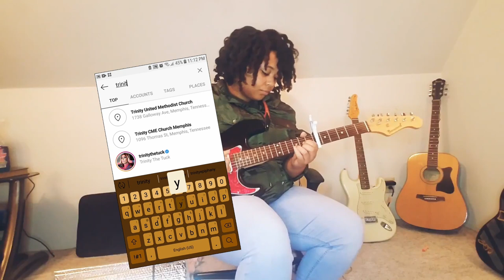Harry Styles - Lights Up - Fingerstyle Guitar Cover (electric)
My Fingerstyle guitar cover of Lights up by Harry Styles. This one is played on electric guitar